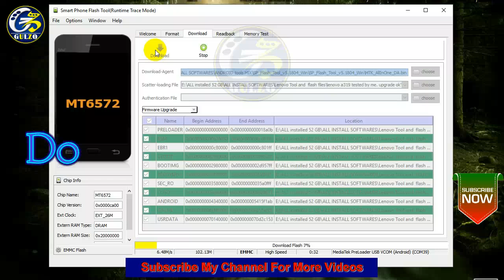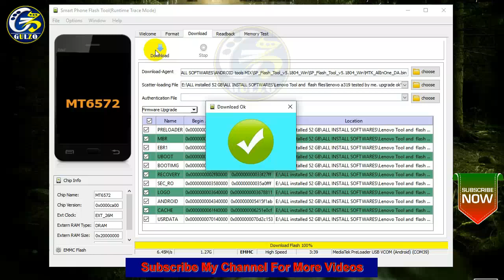Lenovo A319 Hang On Logo, Stuck On Boot , Lenovo A319 Restart Solution, Boot-loop Fix, Tahir Tech Tv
Lenovo A319 Hang On Logo 100% Solution With Flash Firmware

lenovo a319 firmware,
lenovo a319 restart solution,
lenovo a319 software,
sp flash tool for Lenovo a319,
lenovo a319 dual sim firmware,
lenovo a319 s318 flash file,
lenovo a319 software restore,
lenovo phone stuck at logo screen,